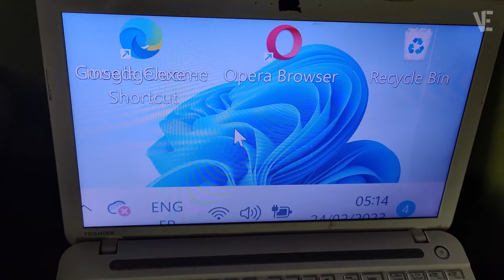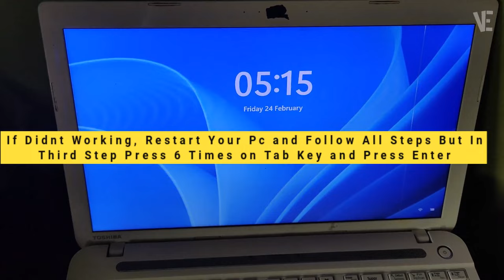How To Reset & Undo Custom Display Scaling from 500 % to 100 in Windows 11 ✔️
▶ In This Video You Will Find How to Reset and Undo 500% custom scaling in Windows 11 ✔️.

0:00 - Intro
0:10 - How to Reset and undo 500% custom scaling in Windows 11 ?
0:26 - First Step , Press (Windows key + i Button) Together in Your Keyboard
0:38 - Second Step : Press 6 Times on Tab Key and Press Enter
0:53 - Third Step : Press 5 Times on Tab Key and Press Enter
1:07 - If Didnt Working, Restart Your Pc and Follow All Steps But In Third Step Press 6 Times on Tab Key and Press Enter
1:23 - Other Videos Suggestions

▬▬ 🔎 𝐇𝐚𝐬𝐡𝐓𝐚𝐠𝐬 ▬▬

▶️ Fix brightness Problem in Windows 11 | How To Solve Adjust Screen Brightness Issues On windows 11 🔆

▶️ Fix Pink Screen of Death Error in Windows 11/10 | How To Solve pink screen on windows 11/10💻 ✔️

▶️ How To Reset Windows 11 | Reset Windows 11 From The Login Screen | reset windows11 Without Data Loss

▶️ Delete & Remove Folders from This PC Windows 11 | How To Recover & Get Back File Explorer folders 📁

▶️ Restore Missing Recycle Bin icon in Windows 11 | How To Show recycle bin in windows 11 Desktop 🚮

▶️ Fix Windows Security Center Service is Turned off or missing in Windows 11/10 | How To Turn On

▶️ The Windows Security Center service can't be started in Windows 11/10 - How To Fix (100% Working)